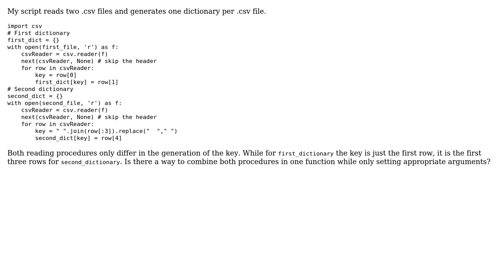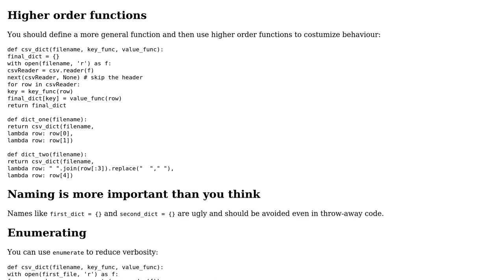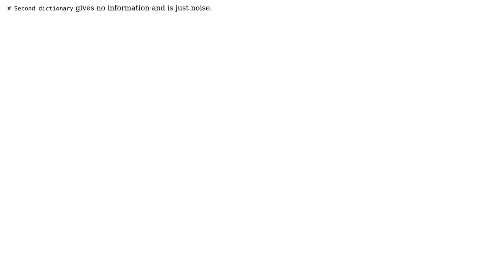Code Review: Reading two csv files as dictionaries with differing key definitions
With thanks & praise to God, and with thanks to the many people who have made this project possible! You are responsible for your own actions.